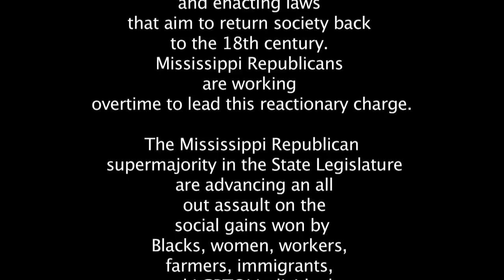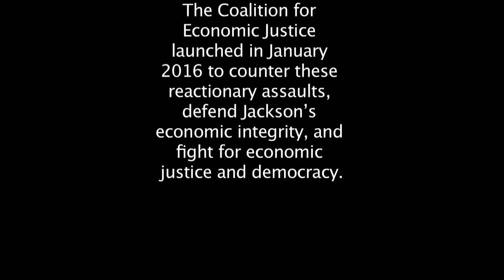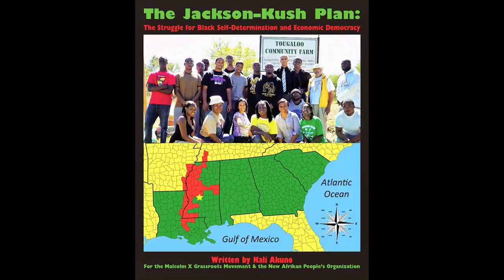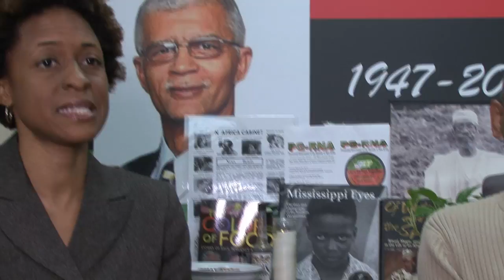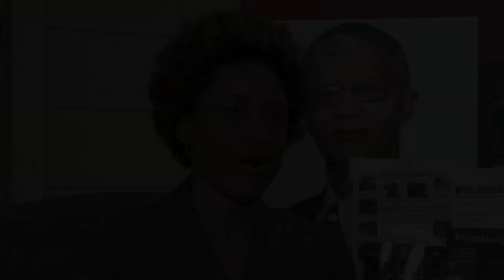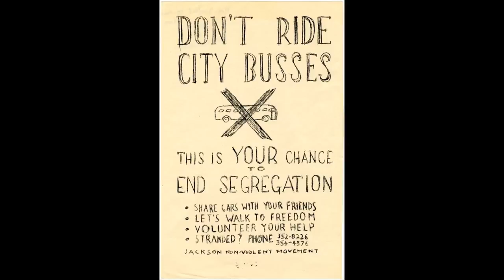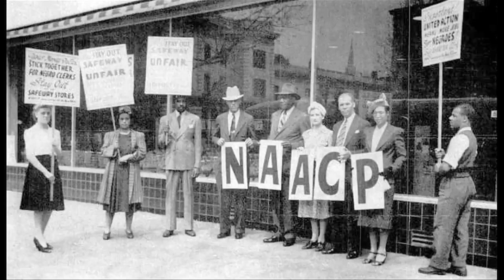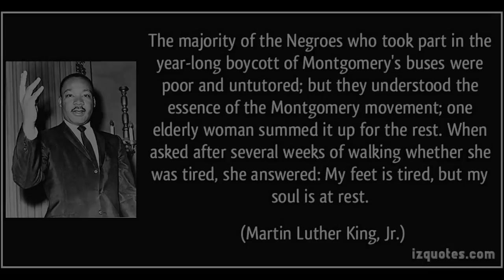Assault on Black Political Power in Jackson, MS v